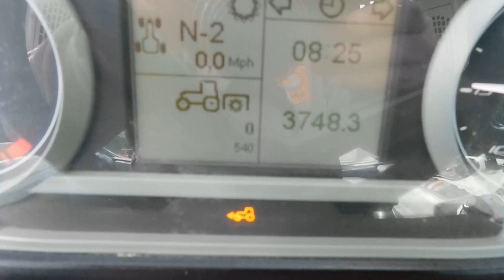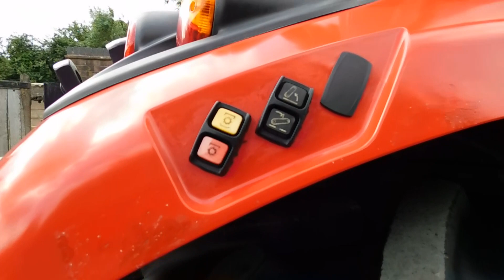MCCORMICK X5.40 POWER PLUS WALKROUND VIDEO